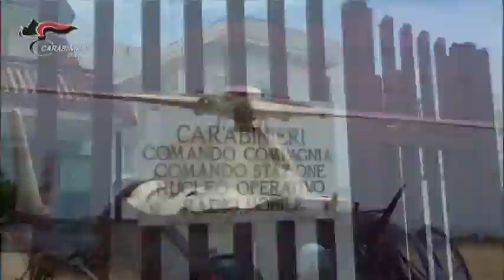Modugno, rapina in tabaccheria: arrestati